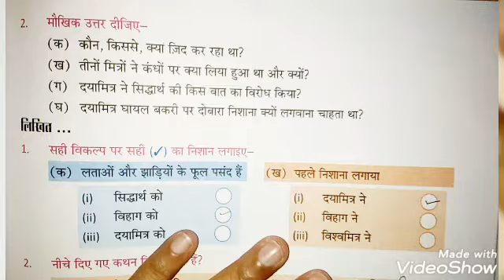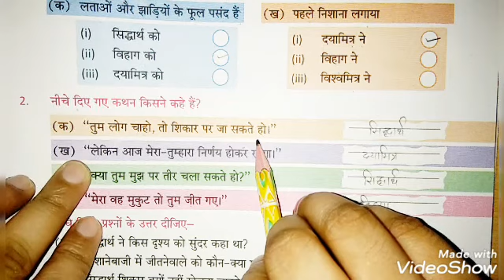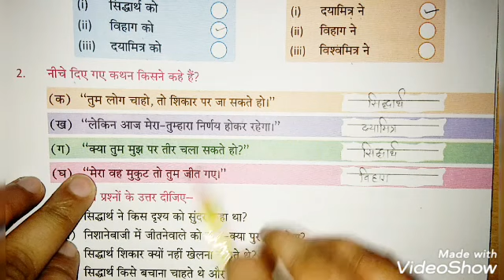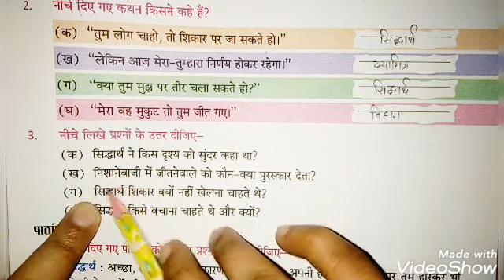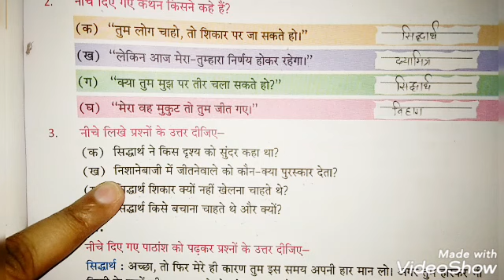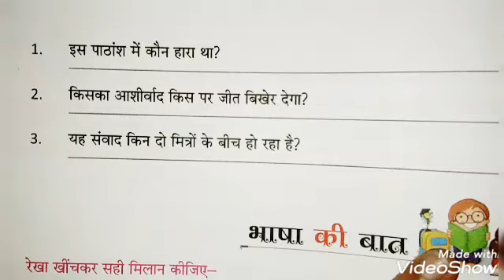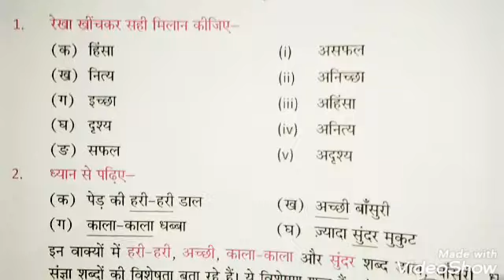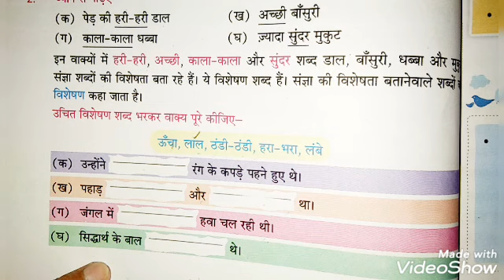Hindi literature II chapter 8.3 II class 5 II बुद्ध की करुणा